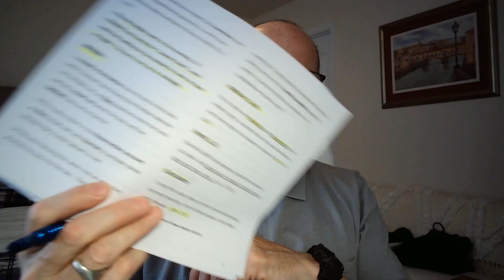Timeline of Jesus' Death and Resurrection-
TIMELINE of Messiah's Death & Resurrection. Sabbath Begins Saturday at Sunrise

Mark 2:28- Therefore the Son of man is Lord also of the sabbath. [Mar 2:28 KJV]

Matthew 12:40- For as Jonas was three days and three nights in the whale's belly; so shall the Son of man be three days and three nights in the heart of the earth. [Mat 12:40 KJV]

Deuteronomy 16:16-
Three times in a year shall all thy males appear before the LORD thy God in the place which he shall choose; in the feast of unleavened bread, and in the feast of weeks, and in the feast of tabernacles: and they shall not appear before the LORD empty: [Deu 16:16 KJV]

John 15:5-
I am the vine, ye [are] the branches: He that abideth in me, and I in him, the same bringeth forth much fruit: for without me ye can do nothing. [Jhn 15:5 KJV]